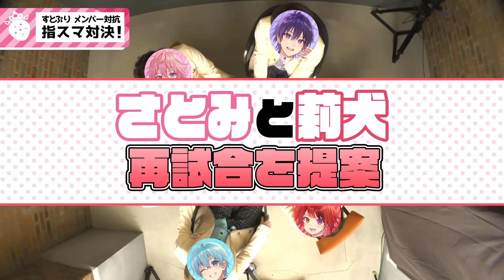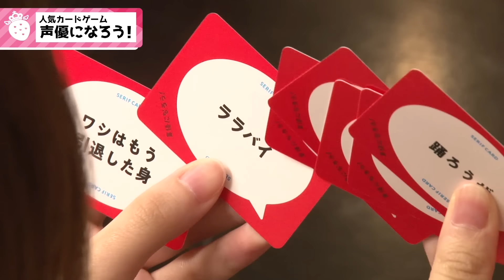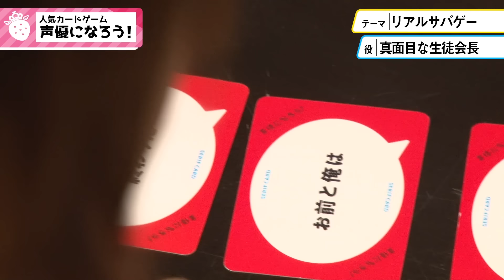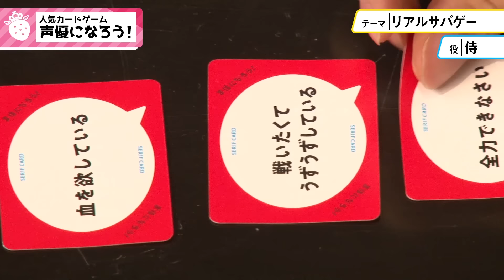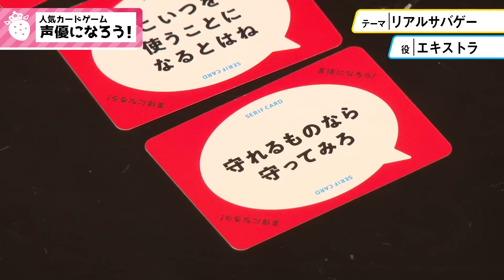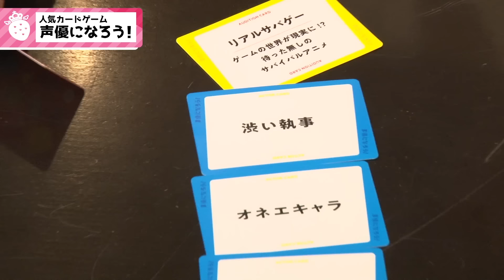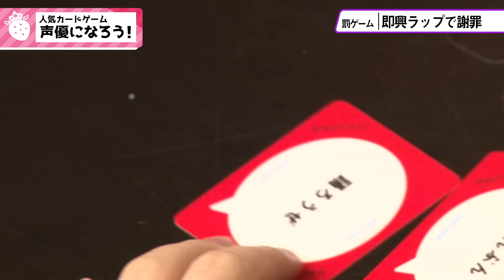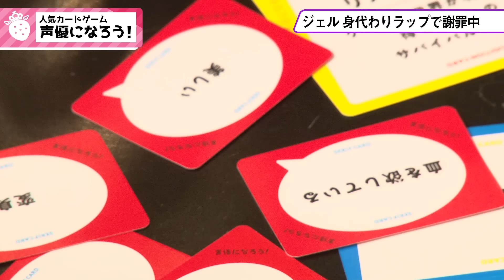【カメラ】絶対に負けられないデスゲームＷＷＷ【すとぷり】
ジェル『なあ。なんでなん？なあなあ。』
ころん『YOYOYOYOYOYOYOYOYOYO!』

🍓2020 年 11 月 11 日(水) リリース!!🍓
🍓すとぷり / 3rd フルアルバム 『 Strawberry Prince 』

【お借りしているBGM配信サイト様】
・DOVA-SYNDOROME様
・MusMus様
・魔王魂様